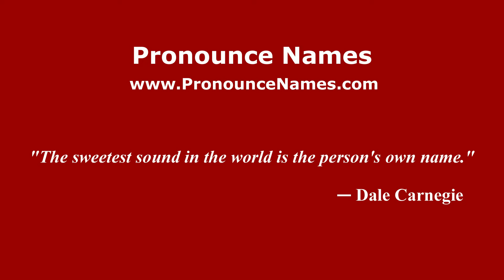How to pronounce Juan Diegal (Mexico/Mexican Spanish) - PronounceNames.com